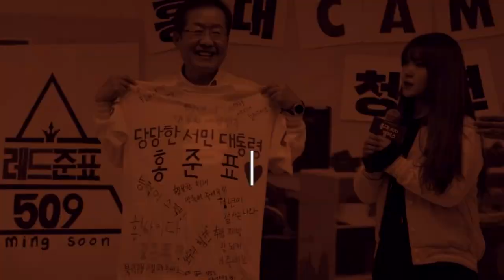홍준표 승기 잡나?! 토론 하이라이트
홍준표 대전.세종.충북.충남 합동 토론회 하이라이트